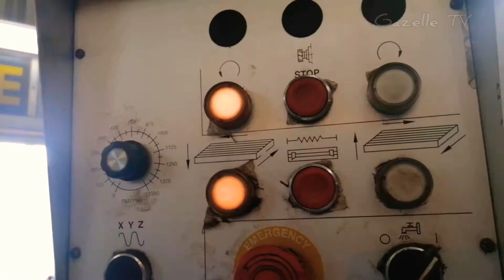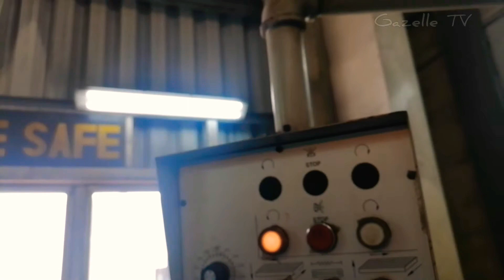Machining keyway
Machine Shop